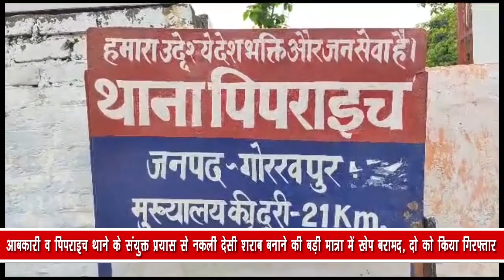आबकारी व पिपराइच थाने के संयुक्त प्रयास से नकली देसी शराब बनाने की बड़ी मात्रा में खेप बरामद